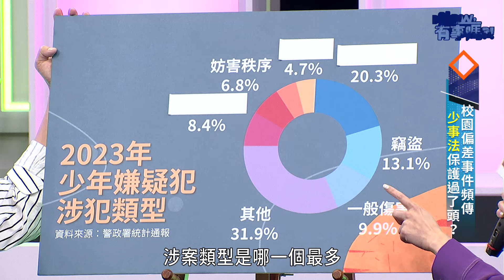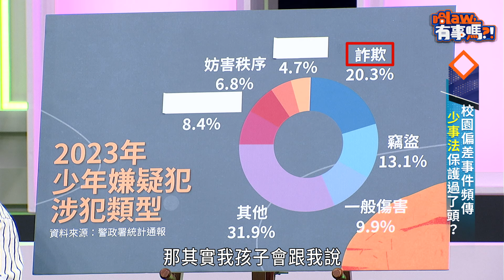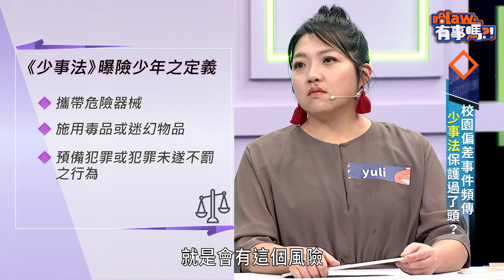【lima幫幫忙，哈Law有事嗎?!】第三集 校園偏差事件頻傳，少事法保護過了頭？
近期國中生殺人事件後，少年事件處理法被高度討論，究竟少事法能有效輔導青年、抑或成為少年犯逃避刑責的保護傘？
國三生殺人案全台群情激憤，修正甚至廢除少年事件處理法的呼聲起，警政署統計青少年犯罪率逐年攀升，少年再犯率高達25%，是怎樣的生命經驗讓青少年走上偏路？法律能夠做為有效的防治嗎？
【主持人】
​ 蔡逸帆 -  瘋順媽咪、 陳君瑋律師（熊大律師）粉絲團
👉法律型男團
yapas陳旻園 ｜台灣原住⺠族政策協會 理事長｜鄒族
AdrivRuljuan謝懷寬 ｜律師｜排灣族
👉專家來賓
陳憫慈｜社工師｜太魯閣族
👉現場來賓
Yuliciwas｜服務業｜泰雅族
TalumIspalidav｜自由媒體工作者｜布農族
BawtuPayen｜廣播主持人｜泰雅族
Uhay徐邱宜婕｜台大心理研究所｜阿美族